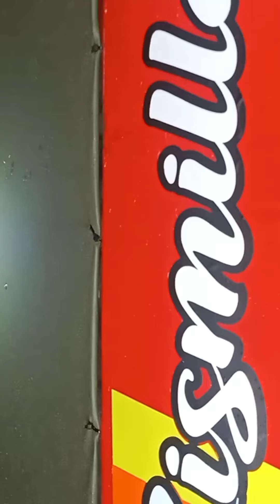meluncur mesin selep padi keliling ke kalianda lampung selatan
mesin selep padi keliling spesifikasi diesel 26 hp poles daichi N70 pecah kulit yanmar hw 60 sasis Colt-t  minat bisa WA 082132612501